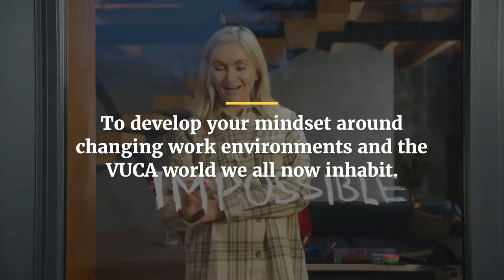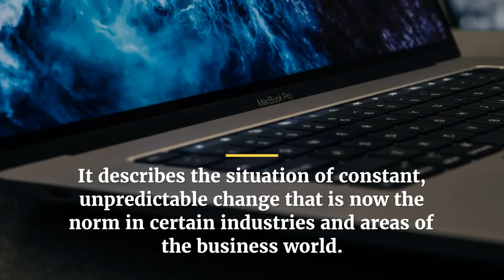Work from Home Productivity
Have your lines between home and work become blurred?

Your FREE development report will focus on the most relevant three dimensions we’ve identified which can easily improve your productivity. We’ve worked with several clients on individualised nudges that improve other aspects of working from home: team fit; leadership and agile working.

Try our Productivity Scorecard today and see how you score. Your productivity and associated wellbeing has never been more important.